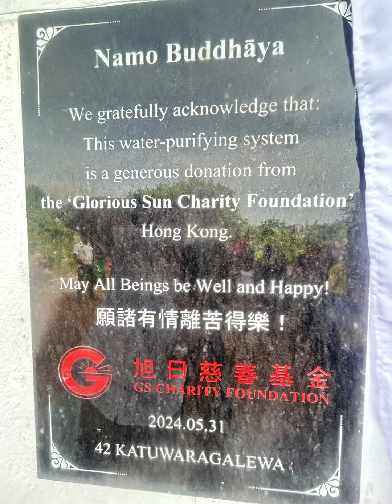Water purify machines in Padaviya on 14. 7.2024 by GS charity fiundation